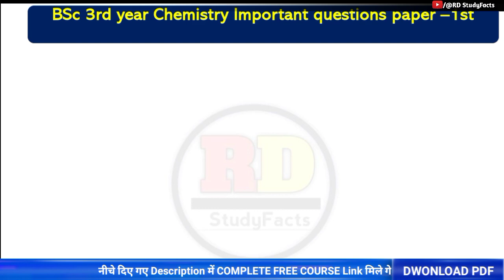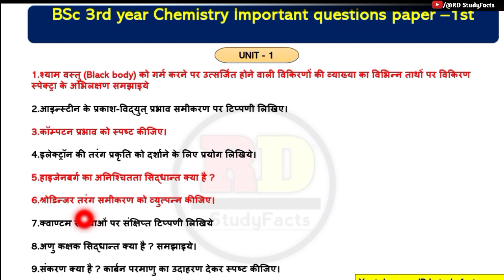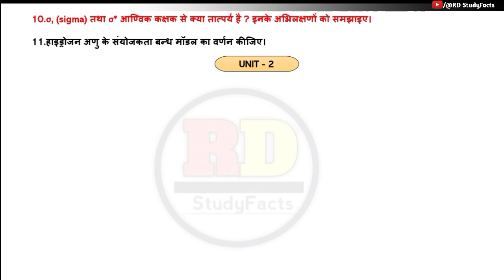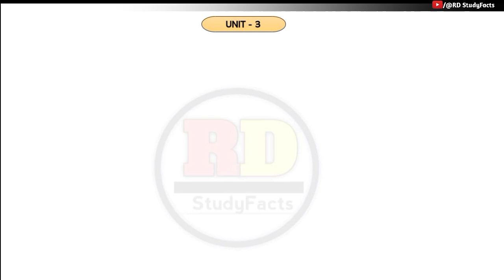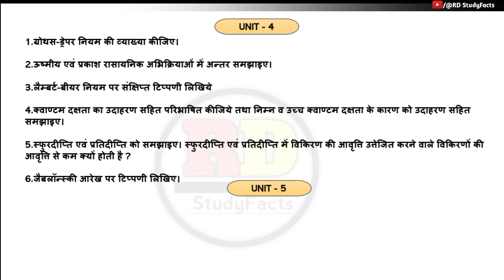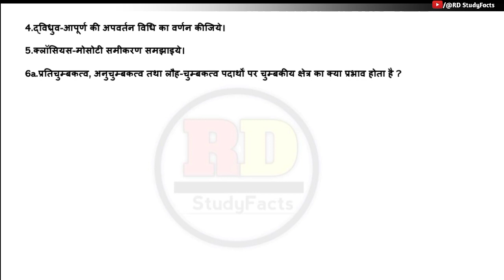TOP 7 Most IMPORTANT Physical chemistry | Bsc 3rd year chemistry important questions 2023 |1st paper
am going to put the questions bsc 3rd year chemistry important questions 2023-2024

Important questions of physical chemistry bsc 3rd year have been asked in the previous exams.
It is also necessary to assimilate them in preparation for upcoming exams.
This post has been written mentioning the problems faced in studies while preparing for the Organic Chemistry exam.
All of you are aware that no one shares the information about preparing bsc 3rd year organic chemistry exam in detail.
▶️DWONLOAD ➤ BOOK /NOTE PDF -
☑️Navbodh & Pariksha Shar 'Topper Guidebook '
Bsc 1st year chemistry 1st paper important questions 2023,
Bsc 3rd year chemistry important model papers 2023,